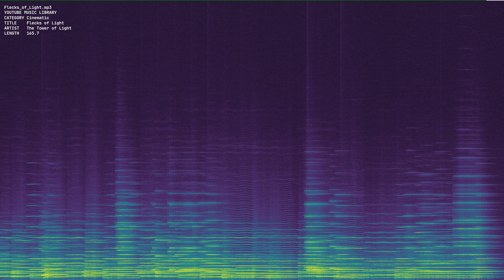Flecks of Light mp3